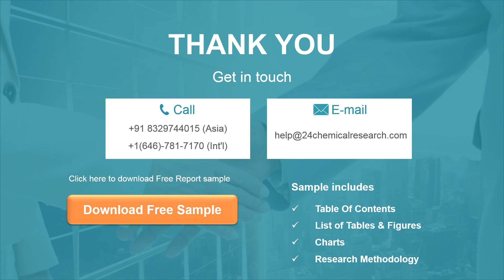Art Painting Wall Decoration Market Insights and Forecast to 2026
Art Painting (Wall Decoration) market is segmented 2, and 3. Players, stakeholders, and other participants in the global Art Painting (Wall Decoration) market will be able to gain the upper hand as they use the report as a powerful resource.